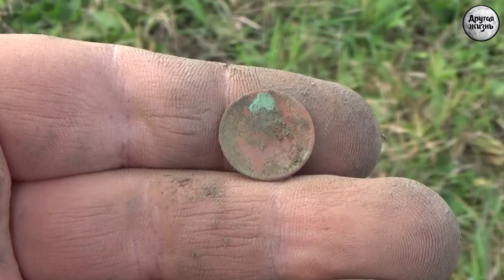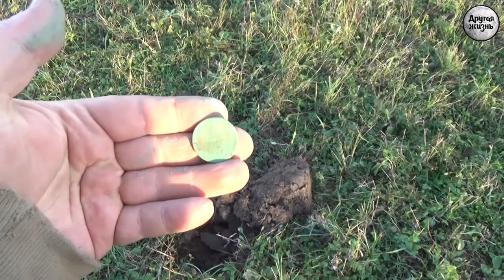Коровы, поле, облака!